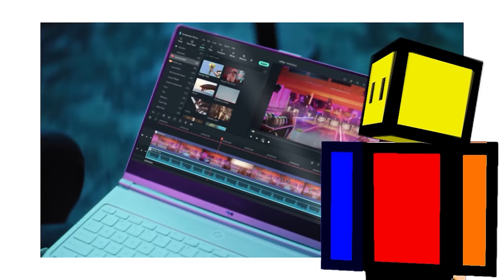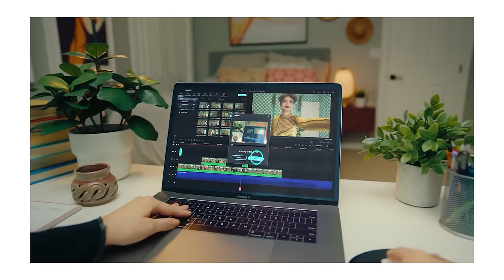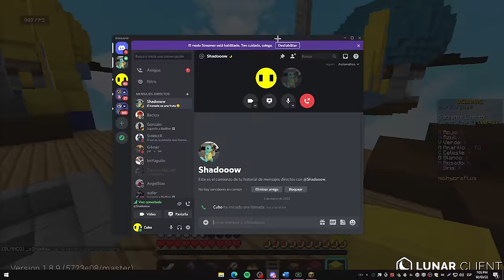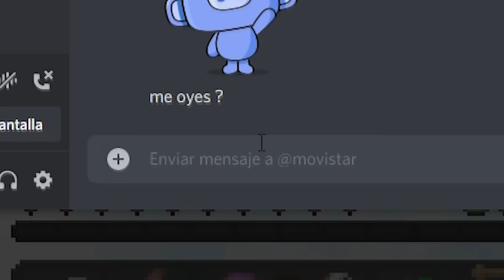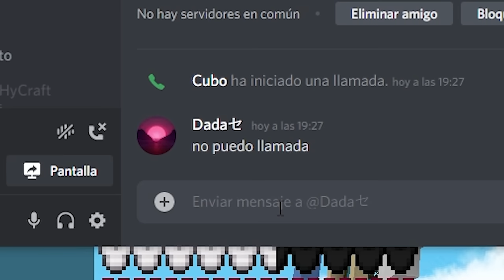FABRIQUÉ un TECLADO DE CARTON para grabar este video (Vlog)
Canal de Vlogs:                @CuboVlogs
Canal de Arquitectura:    @CuboYT
▬▬▬▬▬ EXTRA ▬▬▬▬▬
Video inspirado por:   mi xd
Texture pack de:         @tenochalan

(no es correo para pedir desban en HyCraft)